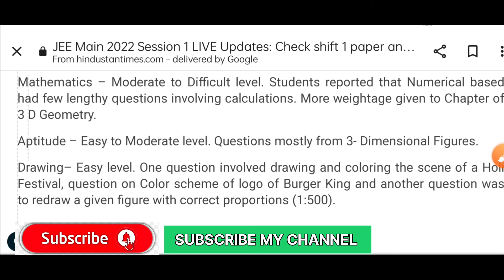JEE MAIN 2022 Live NTA JEE Mains shift 1 end | Paper analysis | Answer key | Student,Teacher review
JEE Main 2022 Live: NTA JEE Mains shift 1 ends; Paper analysis, answer key, students, teachers reviewJEE Main 2022 Live: NTA JEE Mains shift 1 ends; Paper analysis, answer key, students, teachers reviewJEE Main 2022 Live: NTA JEE Mains shift 1 ends; Paper analysis, answer key, students, teachers reviewJEE Main 2022 Live: NTA JEE Mains shift 1 ends; Paper analysis, answer key, students, teachers reviewJEE Main 2022 Live: NTA JEE Mains shift 1 ends; Paper analysis, answer key, students, teachers reviewJEE Main 2022 Live: NTA JEE Mains shift 1 ends; Paper analysis, answer key, students, teachers reviewJEE Main 2022 Live: NTA JEE Mains shift 1 ends; Paper analysis, answer key, students, teachers reviewJEE Main 2022 Live: NTA JEE Mains shift 1 ends; Paper analysis, answer key, students, teachers reviewJEE Main 2022 Live: NTA JEE Mains shift 1 ends; Paper analysis, answer key, students, teachers reviewJEE Main 2022 Live: NTA JEE Mains shift 1 ends; Paper analysis, answer key, students, teachers reviewJEE Main 2022 Live: NTA JEE Mains shift 1 ends; Paper analysis, answer key, students, teachers reviewJEE Main 2022 Live: NTA JEE Mains shift 1 ends; Paper analysis, answer key, students, teachers reviewJEE Main 2022 Live: NTA JEE Mains shift 1 ends; Paper analysis, answer key, students, teachers reviewJEE Main 2022 Live: NTA JEE Mains shift 1 ends; Paper analysis, answer key, students, teachers reviewJEE Main 2022 Live: NTA JEE Mains shift 1 ends; Paper analysis, answer key, students, teachers reviewJEE Main 2022 Live: NTA JEE Mains shift 1 ends; Paper analysis, answer key, students, teachers reviewJEE Main 2022 Live: NTA JEE Mains shift 1 ends; Paper analysis, answer key, students, teachers reviewJEE Main 2022 Live: NTA JEE Mains shift 1 ends; Paper analysis, answer key, students, teachers reviewJEE Main 2022 Live: NTA JEE Mains shift 1 ends; Paper analysis, answer key, students, teachers reviewJEE Main 2022 Live: NTA JEE Mains shift 1 ends; Paper analysis, answer key, students, teachers reviewJEE Main 2022 Live: NTA JEE Mains shift 1 ends; Paper analysis, answer key, students, teachers reviewJEE Main 2022 Live: NTA JEE Mains shift 1 ends; Paper analysis, answer key, students, teachers reviewJEE Main 2022 Live: NTA JEE Mains shift 1 ends; Paper analysis, answer key, students, teachers reviewJEE Main 2022 Live: NTA JEE Mains shift 1 ends; Paper analysis, answer key, students, teachers reviewJEE Main 2022 Live: NTA JEE Mains shift 1 ends; Paper analysis, answer key, students, teachers reviewJEE Main 2022 Live: NTA JEE Mains shift 1 ends; Paper analysis, answer key, students, teachers reviewJEE Main 2022 Live: NTA JEE Mains shift 1 ends; Paper analysis, answer key, students, teachers reviewJEE Main 2022 Live: NTA JEE Mains shift 1 ends; Paper analysis, answer key, students, teachers reviewJEE Main 2022 Live: NTA JEE Mains shift 1 ends; Paper analysis, answer key, students, teachers reviewJEE Main 2022 Live: NTA JEE Mains shift 1 ends; Paper analysis, answer key, students, teachers reviewJEE Main 2022 Live: NTA JEE Mains shift 1 ends; Paper analysis, answer key, students, teachers reviewJEE Main 2022 Live: NTA JEE Mains shift 1 ends; Paper analysis, answer key, students, teachers reviewJEE Main 2022 Live: NTA JEE Mains shift 1 ends; Paper analysis, answer key, students, teachers reviewJEE Main 2022 Live: NTA JEE Mains shift 1 ends; Paper analysis, answer key, students, teachers reviewJEE Main 2022 Live: NTA JEE Mains shift 1 ends; Paper analysis, answer key, students, teachers reviewJEE Main 2022 Live: NTA JEE Mains shift 1 ends; Paper analysis, answer key, students, teachers reviewJEE Main 2022 Live: NTA JEE Mains shift 1 ends; Paper analysis, answer key, students, teachers reviewJEE Main 2022 Live: NTA JEE Mains shift 1 ends; Paper analysis, answer key, students, teachers reviewJEE Main 2022 Live: NTA JEE Mains shift 1 ends; Paper analysis, answer key, students, teachers reviewJEE Main 2022 Live: NTA JEE Mains shift 1 ends; Paper analysis, answer key, students, teachers reviewJEE Main 2022 Live: NTA JEE Mains shift 1 ends; Paper analysis, answer key, students, teachers reviewJEE Main 2022 Live: NTA JEE Mains shift 1 ends; Paper analysis, answer key, students, teachers review